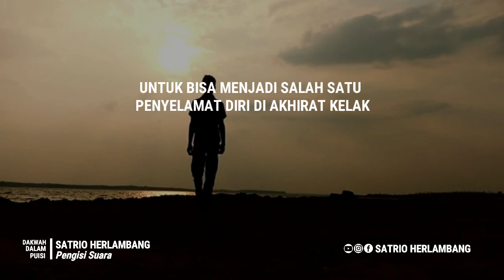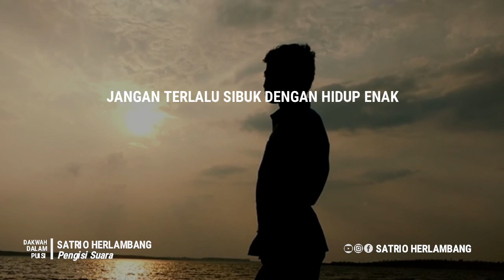PERBANYAK AMAL SEBAGAI BEKAL MENUJU KEMATIAN - INDADARI